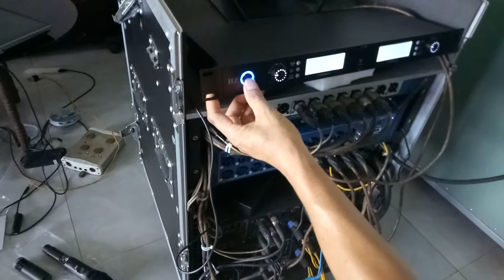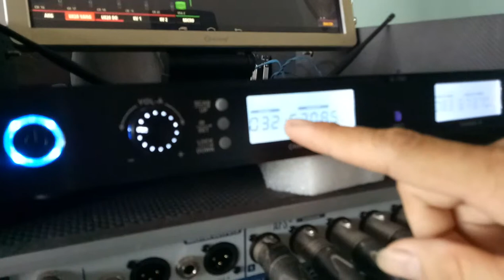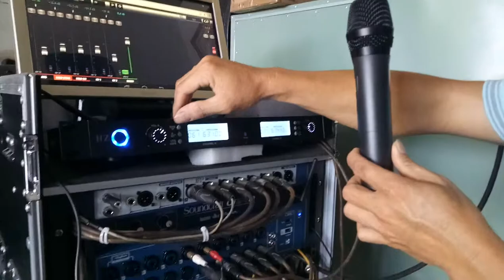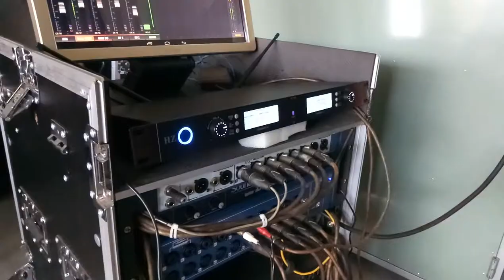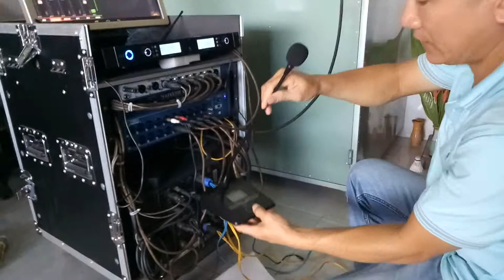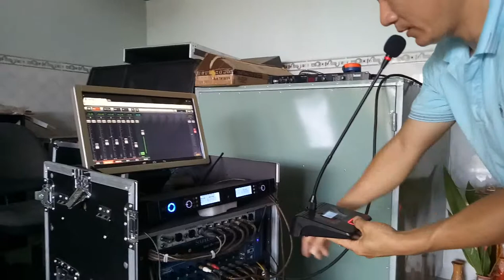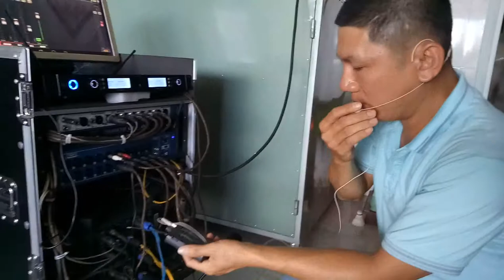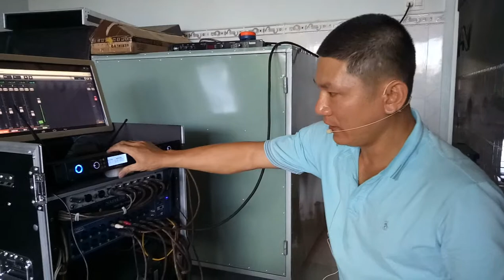Micro HZ K-700 Giải pháp vô cùng tiện lợi. Hiển thị Pin trên đầu thu sóng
Âm Thanh Giá Rẻ - Xem uy tín như vàng. Phục vụ khách hàng chính là chăm sóc bản thân.
Âm Thanh Giá Rẻ - cam kết sẽ cung cấp cho bà con những sản phẩm chất lượng tương xứng với giá tiền sản phẩm.